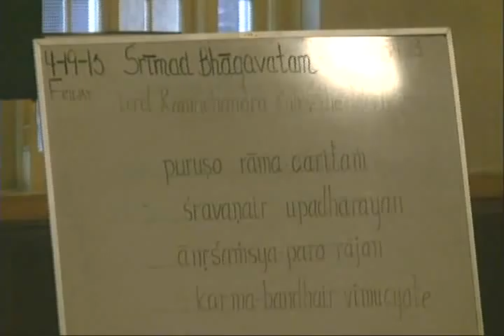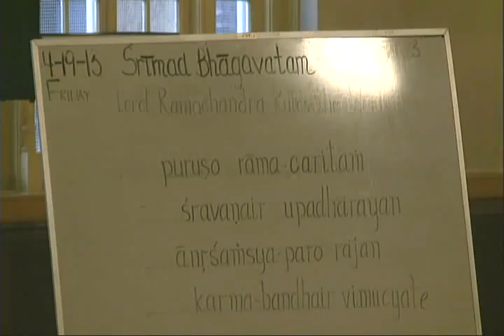Srimad Bhagavatam Class - 9.11.23- Rama Navami- by HH Romapada Swami 19 April 2013 @ ISKCON Chicago